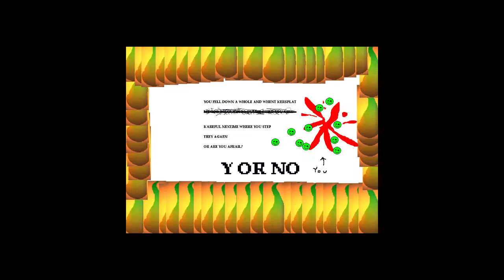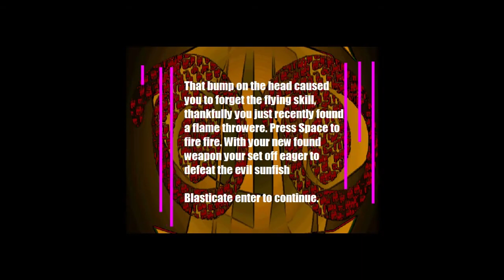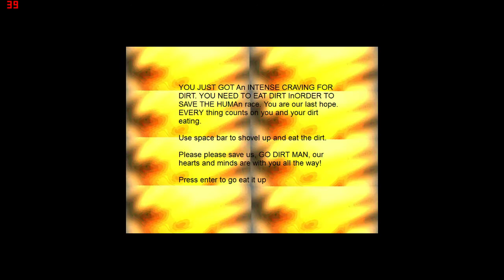[#2] Revenge Of The Sunfish - 100% Complete!!!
I BEAT IT!
▲ About Me:
I am an 11 year old boy who loves Minecraft and Dubstep!!! I love the internet (a little to much :P)
I play on HCFS a wonderful server where everyone is so nice!!! :D
We are currently accepting applications and need more girls on the server :D
Hate: I basically dont give a f***. Hate is for those who are jelly :P

▲ Specs:
Model: Dell Inspiration 660
Processor: Intel(r) Core(TM) i5-2320 CPU @ 3.00GHz
Installed memory (RAM): 8.00 GB
System Type: 64-bit Operating System
I record using Fraps. I use a Logitech USB headset to commentate But I will be getting a better mic soon. I edit using Abode Premiere Pro CS6. I make my thumbnails using Adobe Photoshop CS6. I Love Youtube :D

▲ Minecraft Settings:
I run Minecraft at 50-125 fps when not recording. I play on far with fast graphics, and no smooth lighting.I record at 30 fps because in the past i have had audio lag when i record at 60 :(

▲Extra:
I now do Livestreams click the Twitch icon on my banner to get there :D I donate most of the money I get from youtube/livestreams to charity :D